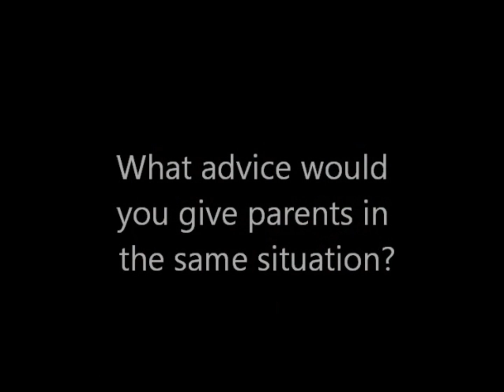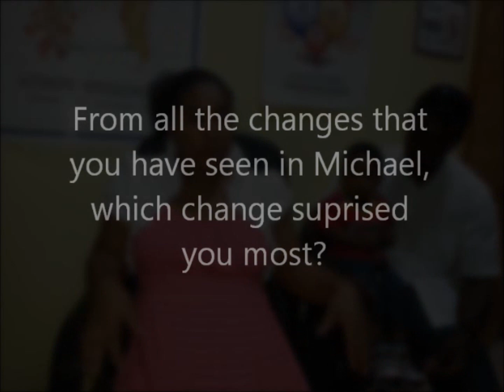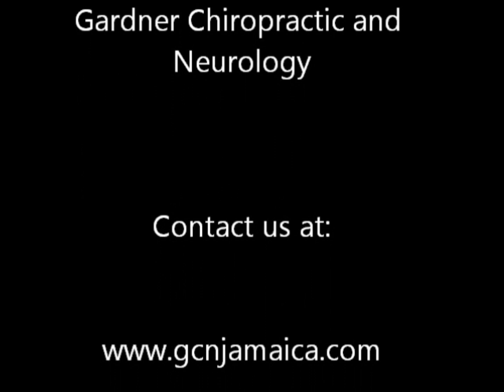Miachael M. - Non-verbal Cerebral Palsy, Spastic Left Side of Body Seizures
Watch this powerful testimonial of how chiropractic treatments can help if you are suffering with Non-verbal Cerebral Palsy and spastic left side of body seizures, without drugs or surgery.